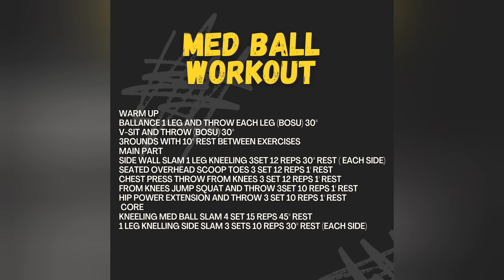med ball workout, 11 exercises for power, strength and core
Warm up

ballance 1 leg and throw each leg (bosu) 30"

v-sit and throw (bosu) 30"

3rounds with 10" rest between exercises

main part

side wall slam 1 leg kneeling 3set 12 reps 30" rest ( each side)

seated overhead scoop toes 3 set 12 reps 1' rest

chest press throw from knees 3 set 12 reps 1' rest

from knees jump squat and throw 3set 10 reps 1' rest

hip power extension and throw 3 set 10 reps 1' rest

kneeling med ball slam 4 set 15 reps 45" rest

1 leg knelling side slam 3 sets 10 reps 30" rest (each side)

for online programs and online personal training visit